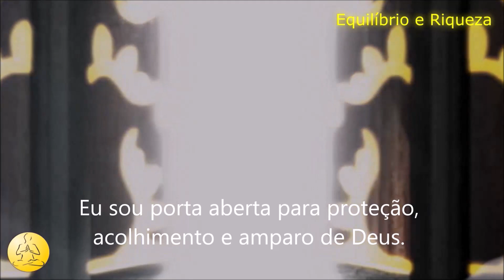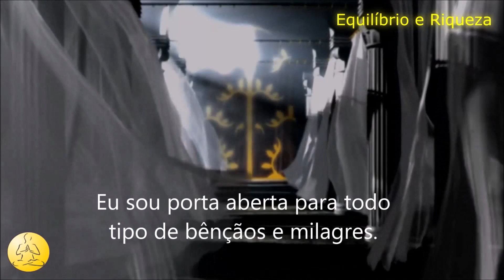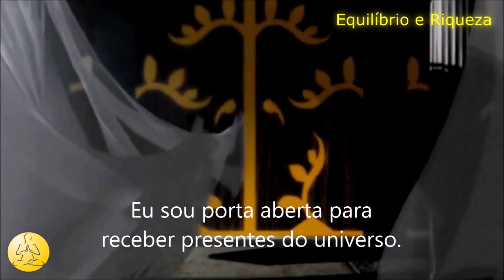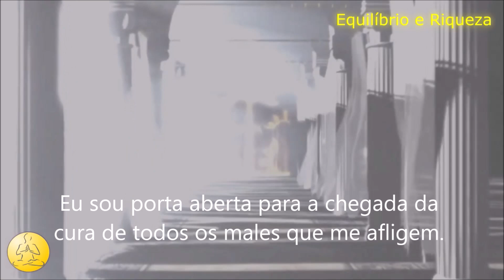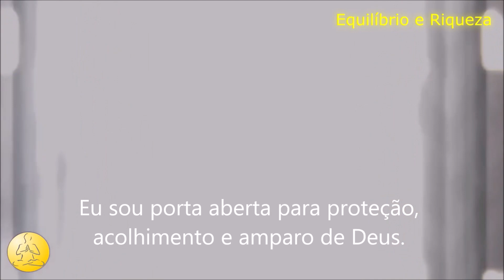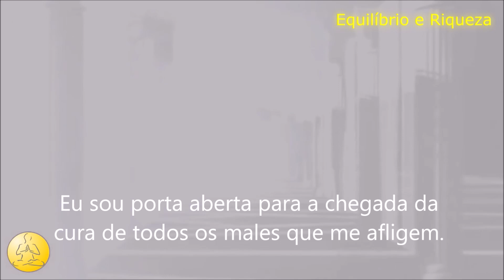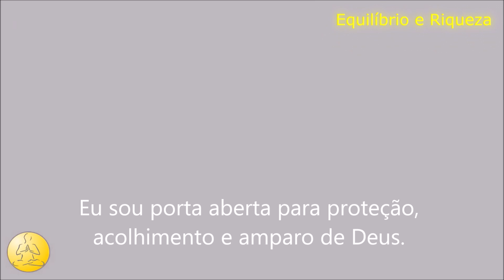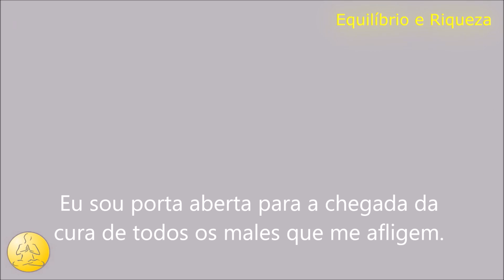10 MINUTOS DE BÊNÇÃOS E MILAGRES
Quando você pensa, sente, confia e agradece por algo que você já acredita possuir no mundo invisível, o universo se movimenta para torná-lo visível para você.

A confiança em seus sentimentos que se refletem em seus pensamentos é a chave para tornar real aquilo que já é real em seu coração.

Olá, como você está¿ Eu sou Andréia Rocha e esse é o Canal Equilíbrio e Riqueza.

No vídeo de hoje vou te guiar numa prática de mentalização e afirmação através da Lei da Atração para manifestar milagres em sua vida.

ASSISTA TAMBÉM -
► 10 MINUTOS PARA MUDAR SUA VIDA FINANCEIRA